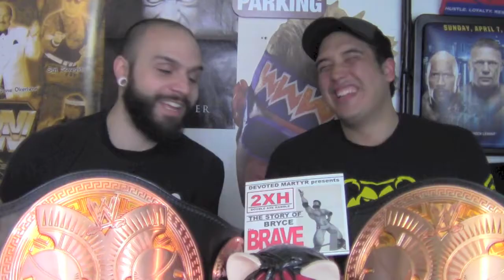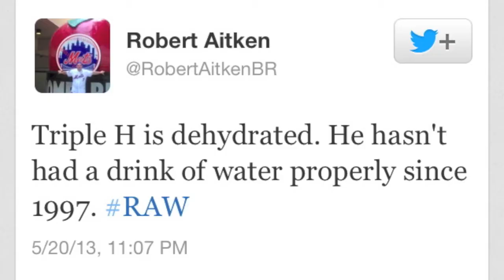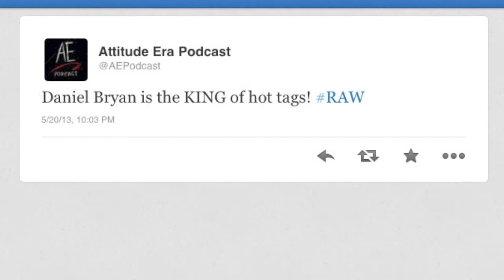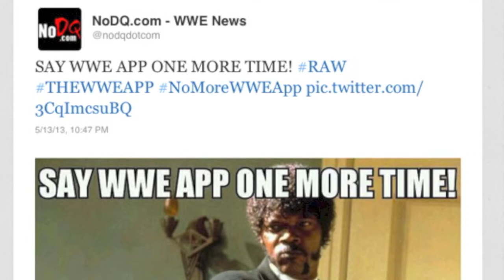TOP ROPE TALK Raw May 20, 2013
In this episode of TRT, we discuss the events after Extreme Rules and the highlights of Raw like the new member of Paul Heyman's stable!